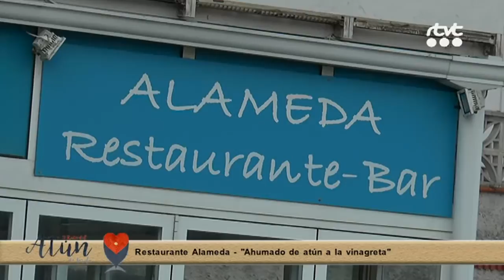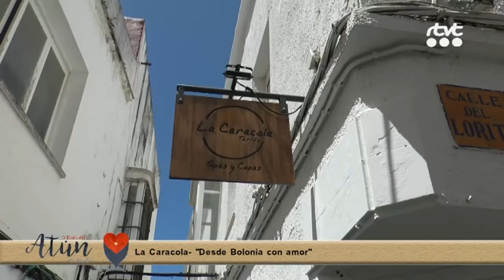RUTA ATÚN 2017 INTERESPACIO 1